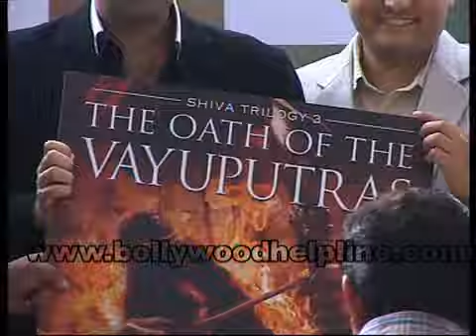Karan Johar Launch The Cover Of Book The Oath Of Vayuputras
Director-producer Karan Johar launched the cover of Amish Tripathi's third book 'The Oath of the Vayuputras'.The Oath of the Vayuputras is the third book of the Shiva trilogy following 'The Immortals of Meluha'and 'The Secret of the Nagas'. Karan Johar said: Amish's books have always had a fantastical visual element to them and his book covers reflect that beautifully. They are rich in symbolism and meaning, while remaining stunning to look at.